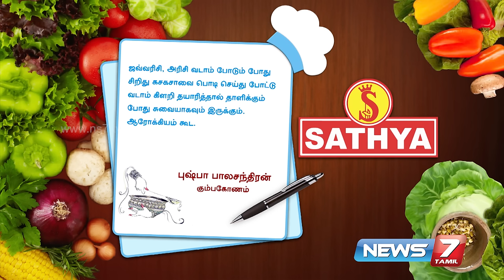Unave Amirtham - 'Keezhanelli buttermilk' helps to cure Hepatitis B | News7 Tamil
'Keezhanelli buttermilk' helps to cure Hepatitis B | Unave Amirdham | News7 Tamil